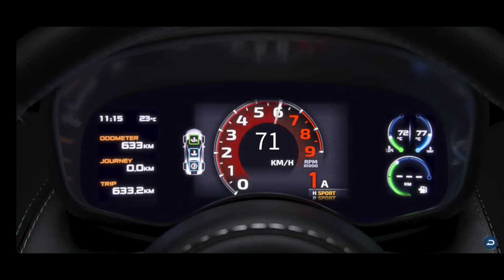HOW TO GET MCLAREN CAR SKIN FOR FREE | PUBGMOBILE NEW CAR SKIN FOR FREE | Dromer Gaming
Welcome To Dromer Gaming 💖

how to get pubg mobile car skins free malayalam
how to redeem skins for free malayalam
pubg mobile McLaren can skin for free malayalam
how to get McLaren car skin for free malayalam
how to collect free car skin how to collect free skins malayalam